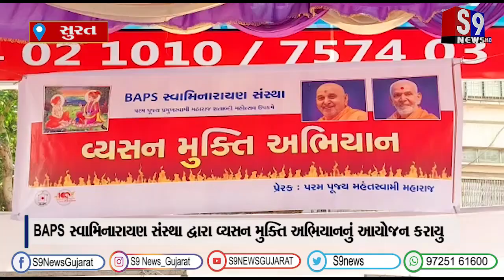સુરત : BAPS સ્વામિનારાયણ સંસ્થા દ્વારા વ્યસન મુક્તિ અભિયાનનું આયોજન